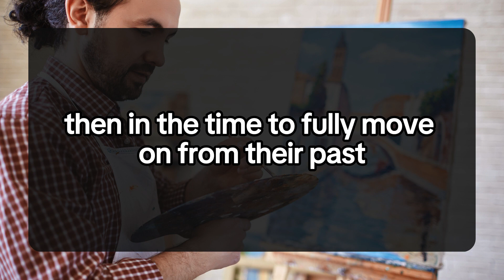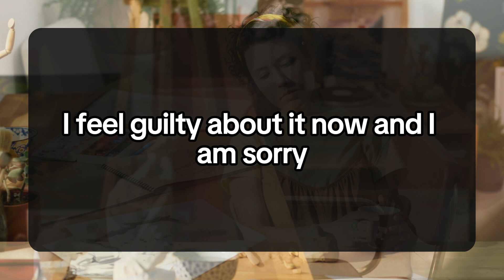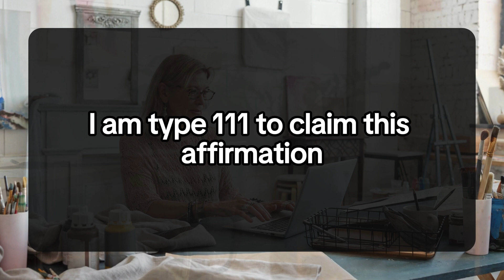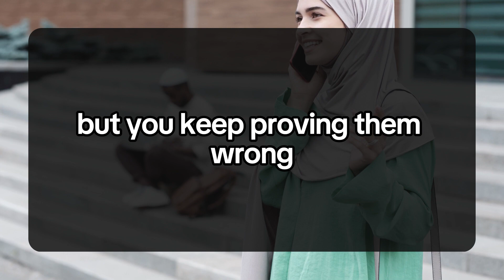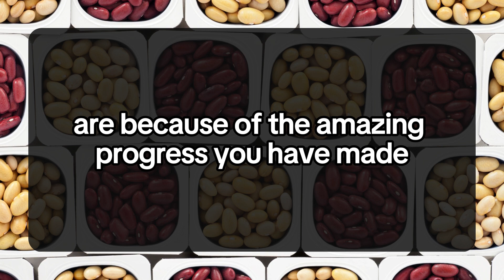THIS PERSON HAS HIDDEN A MONITOR DEVICE IN YOUR HOUSE WITH THE HELP OF LAW ENFORCEMENT PEOPLE FOR...